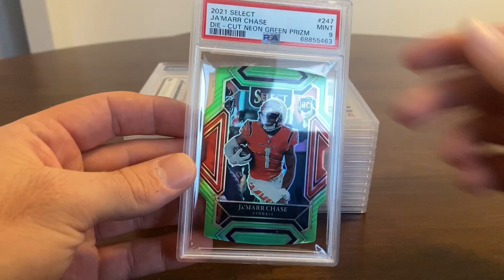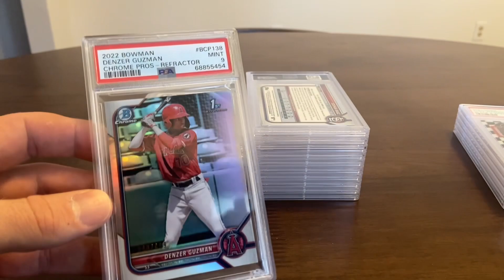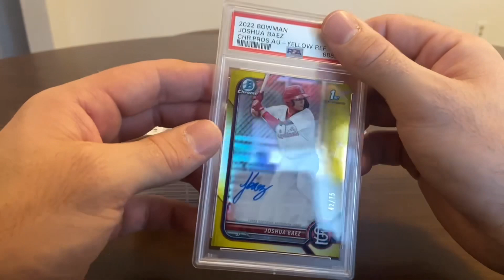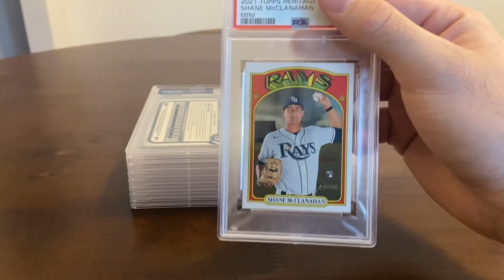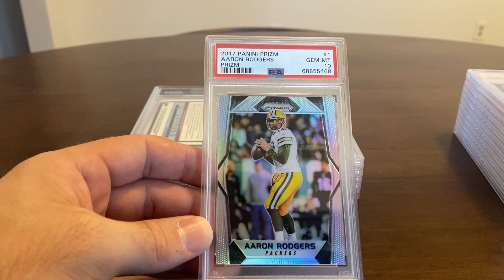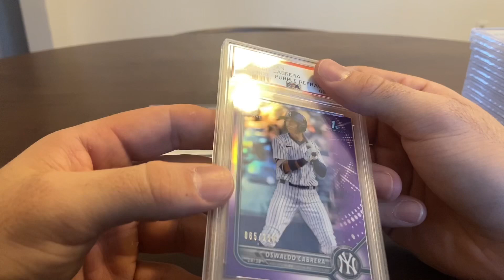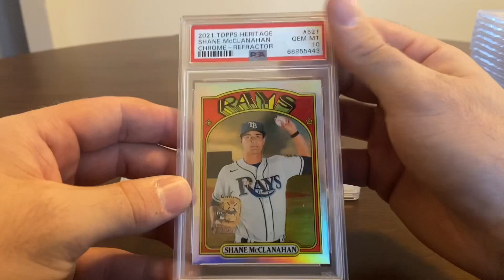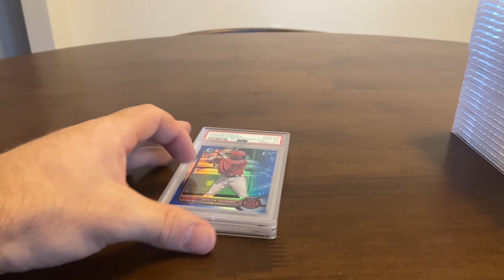25 CARD PSA REVEAL!!! Autos, Numbered Cards and More!! 👀 🔥 ⚾️ 🏈